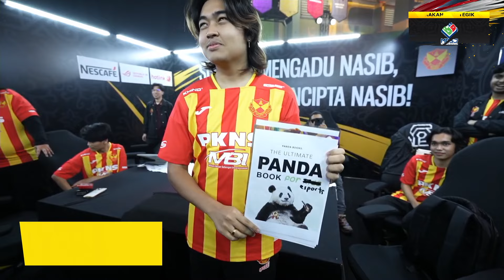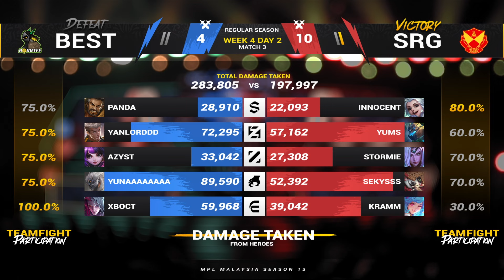MPL MY S13 - W4D2 - BEST VS SRG - Game 1